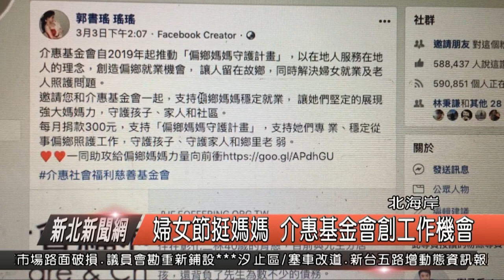婦女節力挺媽媽 介惠創偏鄉工作機會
北海岸偏鄉工作機會少，偏鄉媽媽更是難尋找到離家近的工作，可以兼顧家計還照顧小孩，而深耕北海岸長照的介惠社會福利慈善基金會，不但在偏鄉照顧長輩還為偏鄉媽媽開創工作機會，響應明天三八婦女節，推動偏鄉媽媽守護計畫，期待要藉由善心捐館，讓更多偏鄉媽媽可以成為偏鄉地區的守護力量。

介惠社會福利慈善基金會執行長施欣錦表示，偏鄉地區工作機會難尋，不少北海岸地區的偏鄉媽媽們都必須離開家鄉工作，陪伴孩子與家人時間就變少，而介惠社會福利慈善基金會深耕新北北海岸、屏東與彰化等地區長輩照顧服務，發現偏鄉媽媽有相當大的潛力可以照顧長輩，更為了要力挺偏鄉媽媽，特別響應三八婦女節舉辦偏鄉媽媽守護計畫，要讓更多的偏鄉媽媽可以成為偏鄉地區的守護力量。

網上搜尋可以發現不少女藝人紛紛將臉書封面照片換成計畫照片，還有分享貼文要來力挺偏鄉媽媽，另外位在金山、萬里的公共托老中心據點中，也有偏鄉媽媽留在家鄉從事長輩服務的實際例子，介惠培訓他們成為長照的種子教師，讓他們成為家鄉的守護者，照顧長輩也照顧自己的孩子。

萬里、金山的社工助理都是北海岸在地的偏鄉媽媽，為了可以有更多陪伴孩子與家人的機會，努力在家鄉尋找工作，在介會基金會的協助下，讓偏鄉媽媽有一份穩定而且能夠不斷進修的工作機會，而介惠基金會也期待善心捐款支持「偏鄉媽媽守護計畫」，讓這樣好的工作機會還可以造福更多的偏鄉媽媽，留在家鄉工作照顧長輩也照顧小孩。